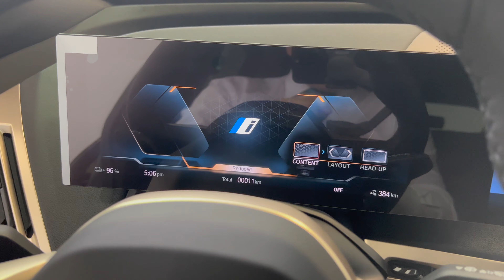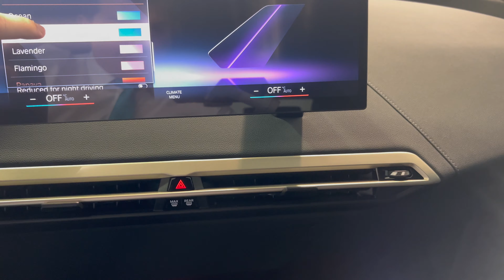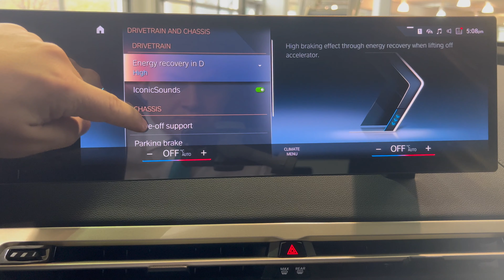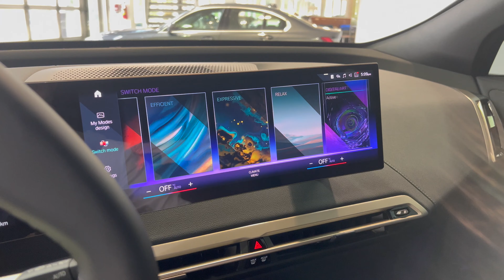2024 BMW iX xDrive40 Walk Around Review!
What do you think of the 2024 BMW iX xDrive40?

Thank you to Parkview BMW for providing the vehicle for the video. If you are in the Toronto area and looking to purchase a BMW make sure you visit Parkview BMW.
Vehicles Specs:
iX xDrive40
$82,000.00
Premium Enhanced Package
$9,500.00
Advanced Driving Assistant Package
$2,500.00
Exterior Accents in BMW i Blue
$0.00
Black Sapphire Metallic
$900.00
Sensatec Black Interior Design Atelier
$0.00
Total MSRP:
$94,900.00 CAD